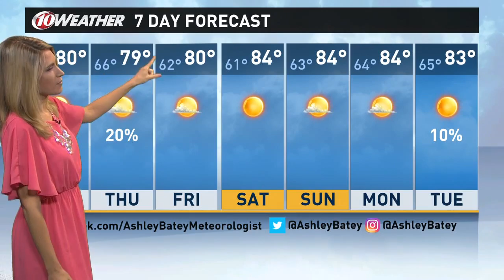Tampa Bay Area Weather Forecast